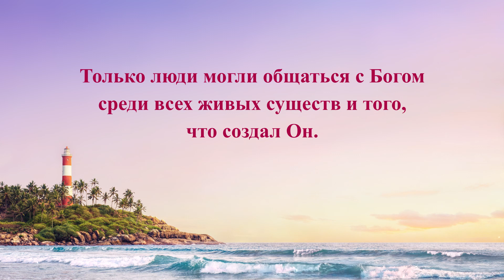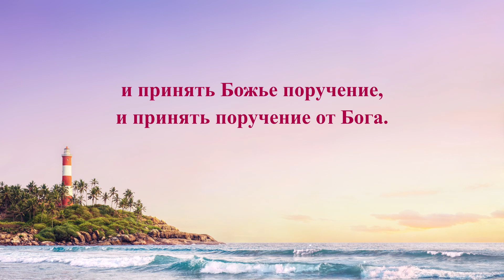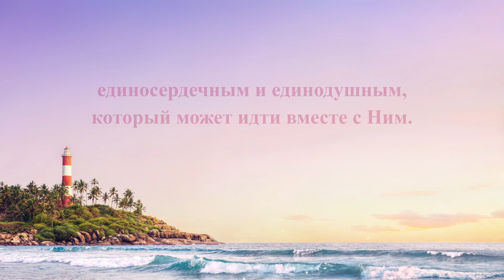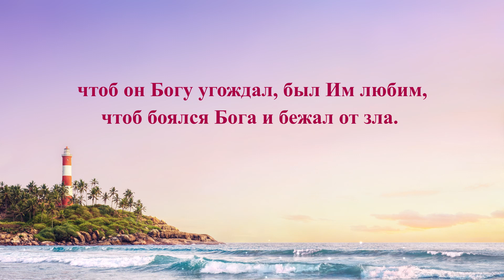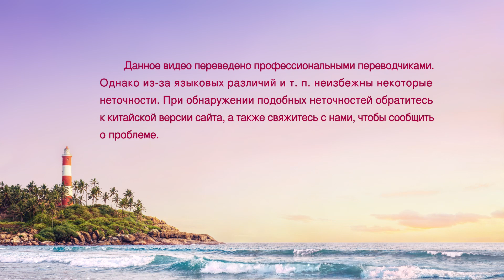Христианские песни «Бог возлагает на человека все надежды» (Текст песни)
I
От начала и поныне
только люди могли общаться с Богом.
среди всех живых существ и того, что создал Он.
Уши чтобы слышать и глаза чтоб видеть
"у людей есть; язык и мысли,
и свобода воли у них есть."
Есть у человека все, что нужно,
чтобы слышать Бога и воле Его внимать,
и принять Божье поручение,
и принять поручение от Бога.
Все надежды Бог возлагает на людей,
чтоб человека сделать спутником своим
единосердечным и единодушным,
который может идти вместе с Ним.
II
С тех пор как начал Бог Свое управление,
ожидает Он от человека,
что подарит тот Ему свое сердце,
чтоб очистил Бог его и снабдил,
чтоб он Богу угождал, был Им любим,
чтоб боялся Бога и бежал от зла.
Бог надеется и ждет постоянно,
результата этого ждёт,
результата этого ждёт.